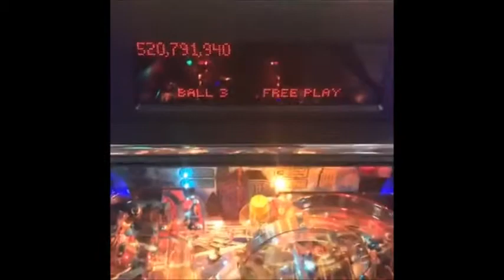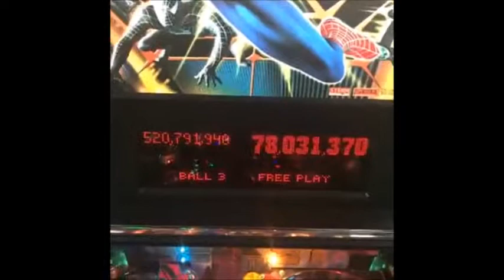Spiderman Pinball Super Hero Wizard Mode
Austin after practicing for weeks misses the shot to start the wizard mode on Spider-Man.  Hilarity ensues.